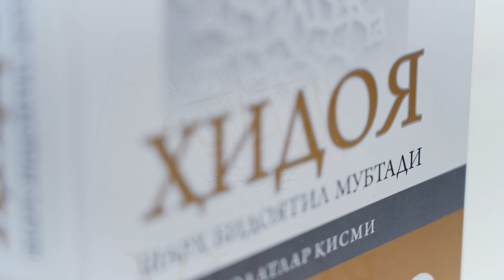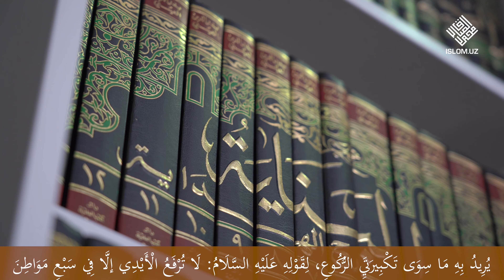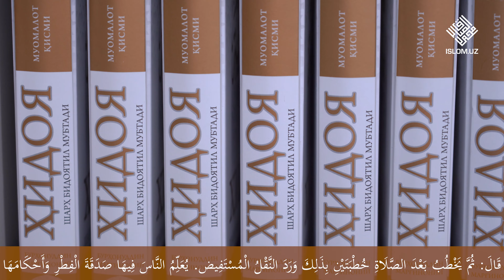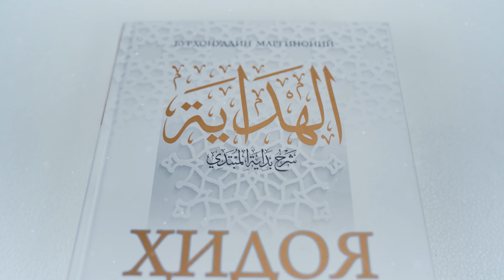Ikki hayit namozi bobi 2-qism | Fiqh saboqlari | Hidoya 83-son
Mualif: Burhoniddin Marg'inoniy

Ustoz: A'zamjon domla Qambarov